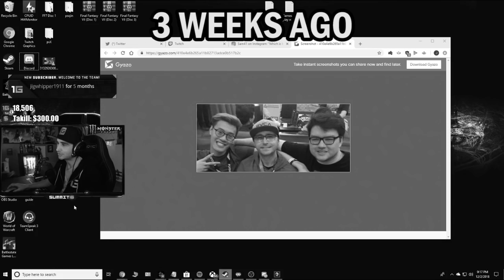DYRUS | Tekken 7: Bullying Noctis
Dyrus, TSM, Team Solo Mid, Delta Fox, Twitch Streamer, Highlights, Streaming, Tekken, Tekken 7